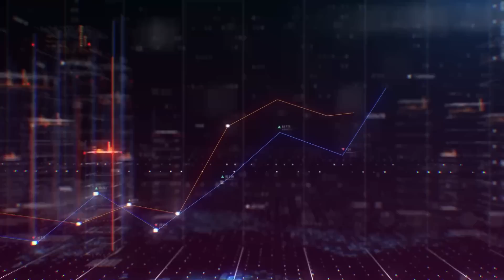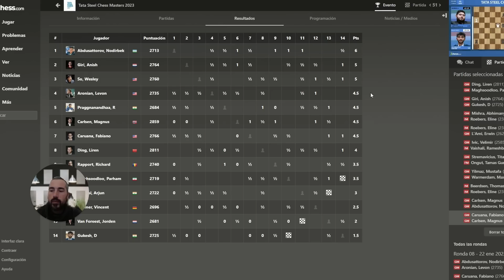Il Re è Tornato | Caruana - Carlsen | Tata Steel Chess Masters 2023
Scontro tra leggende...